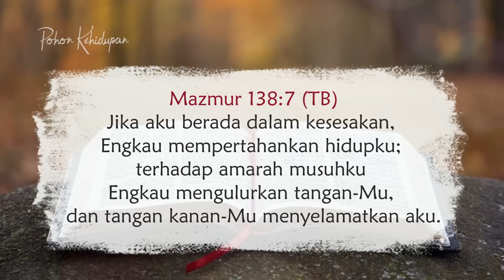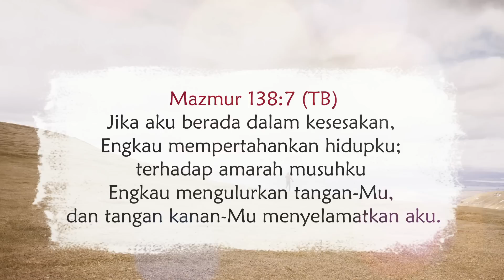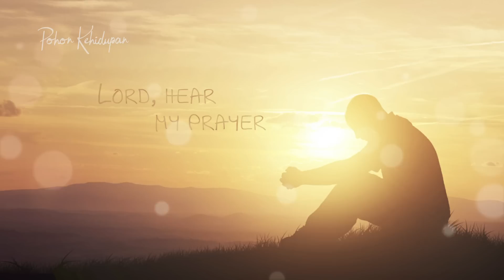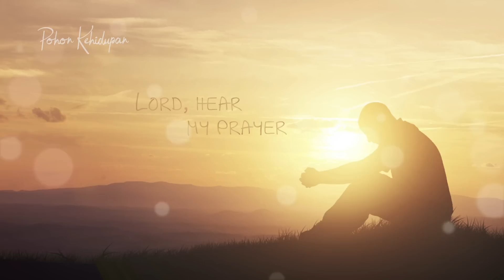Apabila Kamu Berada Dalam Kesesakan - Renungan Harian Kristen & Doa Pagi - Mezbah Syukur Saat Teduh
Immanuel Yeremia